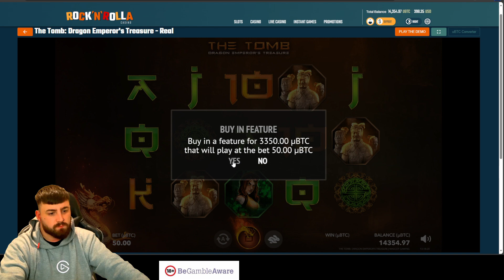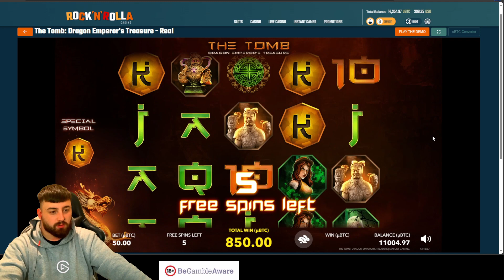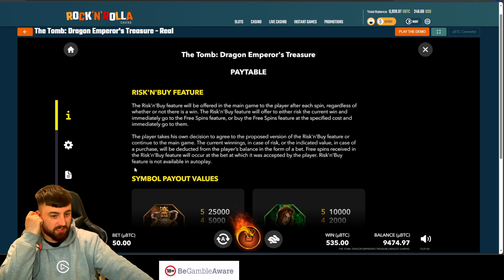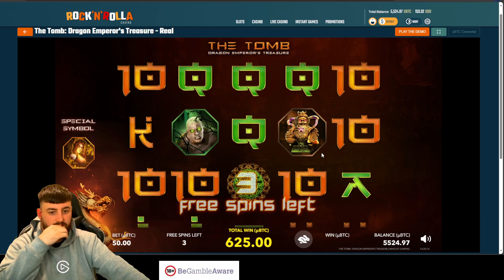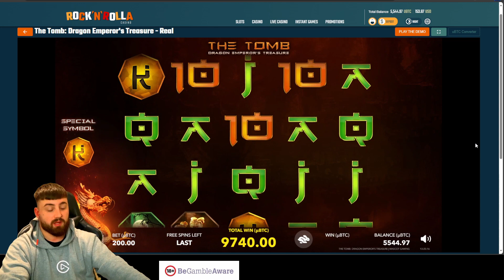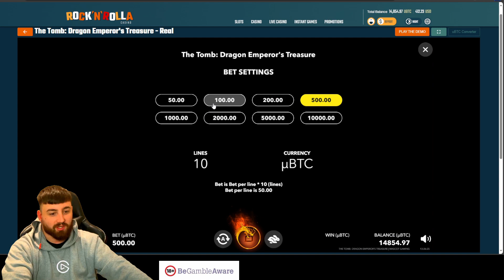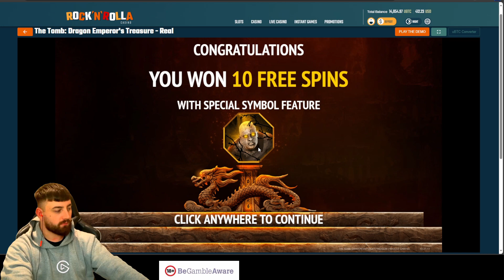Redemption Session On Mascot gaming slot!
another mascot gaming slot!